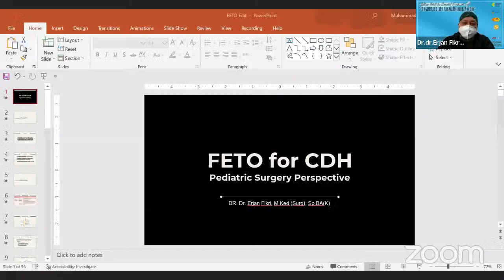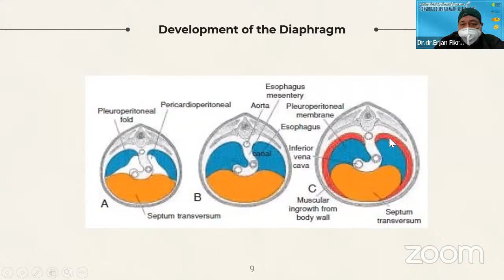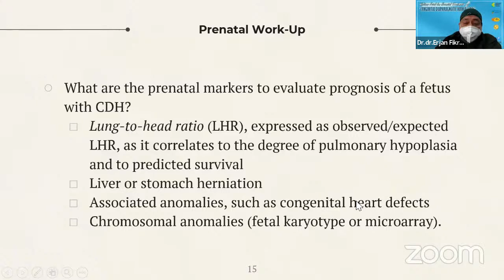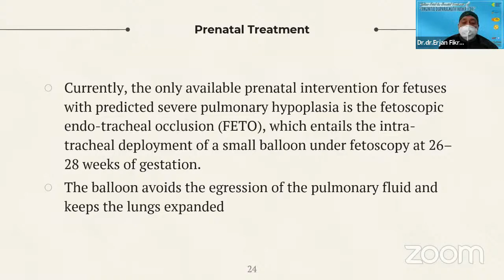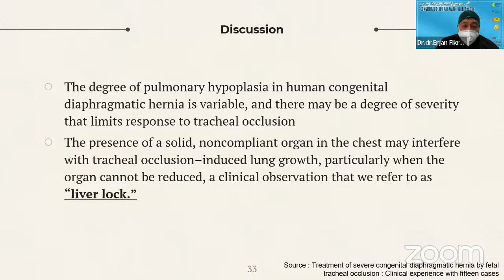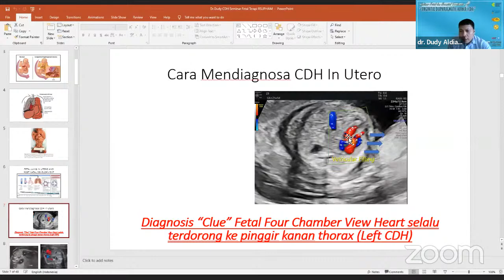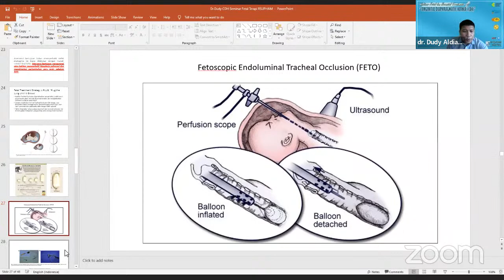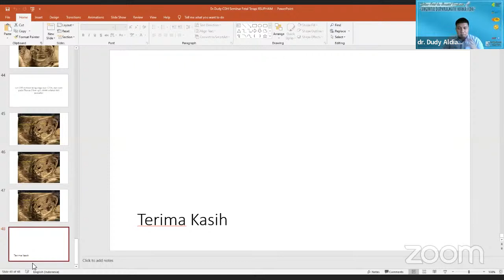Webinar "FETAL AND NEONATAL TREATMENT"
Salam Sejahtera

RSUP H. Adam Malik mengadakan Webinar  : _FETAL AND NEONATAL TREATMENT_  yang diselenggarakan pada:

Hari/ Tanggal  : Rabu, 27 April 2022
Pukul   : 10:00 WIB  s/d selesai
_Via Zoom dan YouTube_

Kata Sambutan:
*Dr. dr. Fajrinur, M. Ked(Paru), Sp.P(K)*
Direktur Pelayanan Medik, Keperawatan dan Penunjang

Pembicara:
*Dr. dr. Erjan Fikri, M.Ked (Surg), SpBA (K)*
_FETO for CDH. Pediatric Surgery Persperctive_

*dr. Dudy Aldiansyah, M.Ked (OG), SpOG (K), KFM*
_Congenital Diaphragmatic Hernia (CDH) Diagnostic dan In Utero Intervension_

Moderator:
*Prof. Dr.dr. Sarma Nursani Lumbanraja, M.Ked (OG), Sp.OG (K)*

Salam Sehat
_Instalasi Promosi Kesehatan dan Pemasaran_
*RSUP H. Adam Malik Medan*